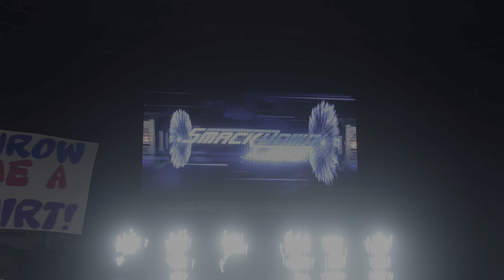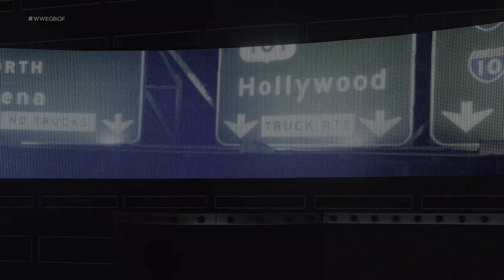WWE 2K18 MyCareer | EP4 Doink Wonder - PS4 on PS5 limited series gameplay finale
Doink fights for his right to party and gets more than he bargained for.

The finale to Doink Jr's WWE 2K16 career mode.